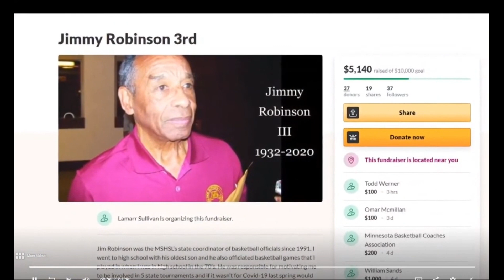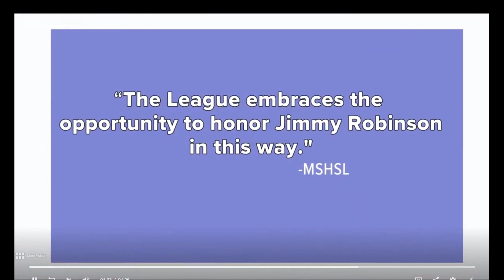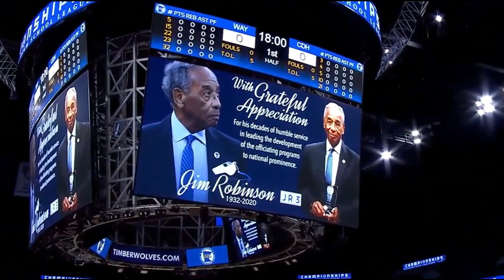Jimmy Robinson 3rd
Boys Tip Off Tribute